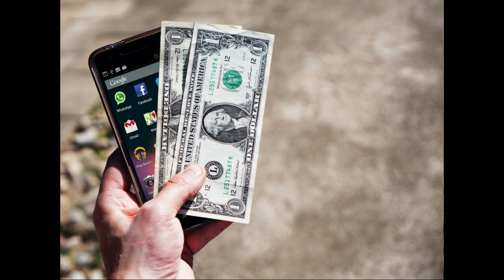Her Red Plaid Shirt (Original Song)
The first song I've written in ages it seems.  Well, as usual I'm not sure I wrote it.  I was just sitting here and the first line entered my head out of the blue.  Just like the first line the rest of the song sort of wrote itself.  Also as usual this recording is the first (and only) take.

Lyrics:

Her Red Plaid Shirt
(capo 4th Em, A, D)

She wore a red plaid shirt
Tied up in the front
She wore a mini skirt
and to be quite blunt she was hotter than hell

Hotter than this summer day
You could fry an egg on the sidewalk
I struggled for words to say
But like a hesitant pitcher I just stood and balked
as she walked away.

I slipped into a thrift store
and started to peruse
They had everything and more
that nobody'd ever use
Except a red plaid shirt.

I found myself at the checkout aisle
put a couple dollars down
Then walked out with a smile
and made my way through town
with a red plaid shirt.

Well I found her in the park
I said, "Wear this one for me".
She smiled and then everything went dark
I never saw that guy behind me
and my face looked just like a red plaid shirt.

But her momentary smile
was worth all the hurt
And that is the story of her red plaid shirt.
I wonder if she ever wore my red plaid shirt?

(c)2018 Rolland B. Heiss